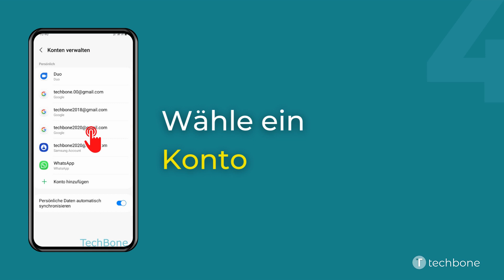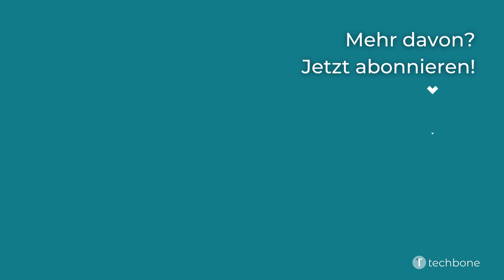Konto entfernen - Samsung [Android 12 - One UI 4]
Du möchtest wissen, wie man auf dem Samsung-Smartphone ein Konto entfernen kann? Diese Anleitung zeigt dir, wie es unter Android 12 / One UI 4 geht.

0:00 Intro
0:05 Öffne die Einstellungen
0:15 Tippe auf Konten und Sicherung
0:25 Tippe auf Konten verwalten
0:35 Wähle ein Konto
0:45 Tippe auf Konto entfernen
0:55 Bestätige mit Konto entfernen